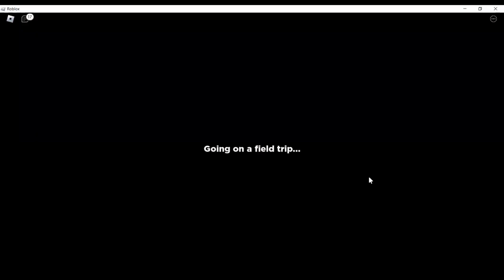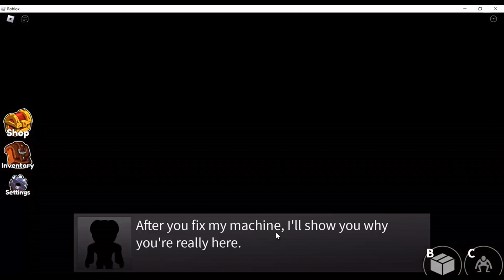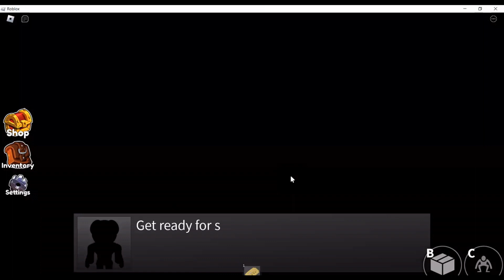BEATING RAINBROW FRIENDS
oh yeah forgot outro